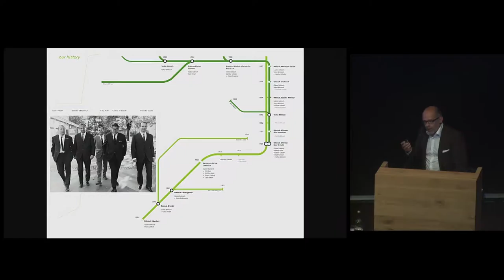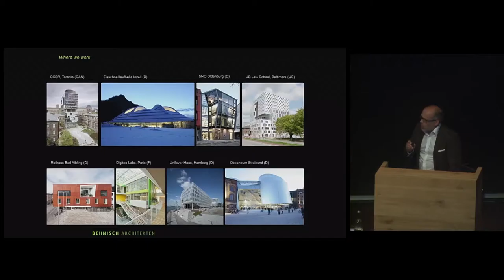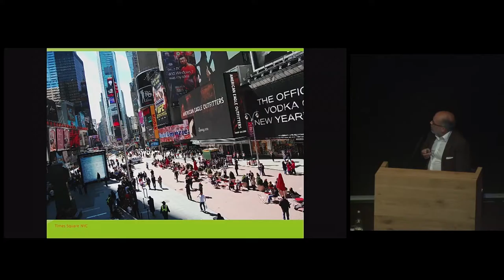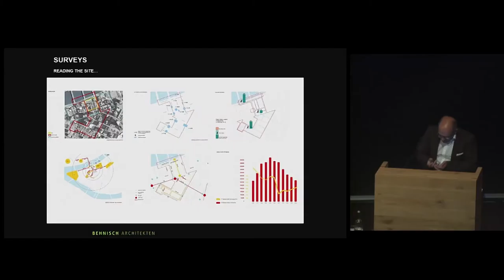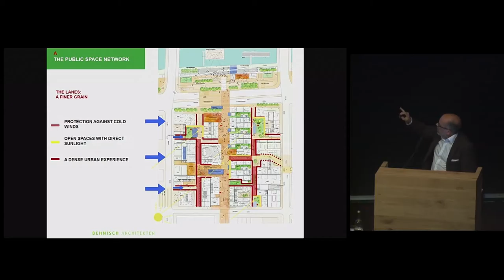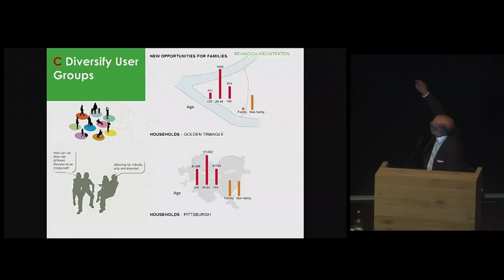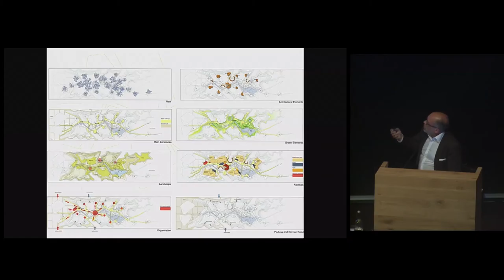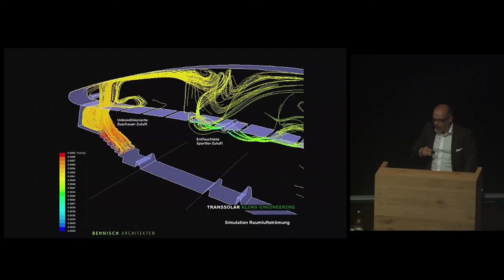Healthy Cities Research and Design: Jörg Usinger